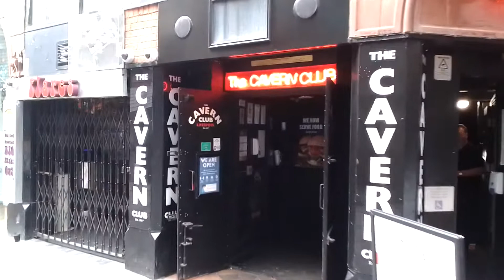Liverpool Cavern Quarter Walk - The Beatles Museum Sgt Peppers Bars Erics Rubber Soul Legends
Walk today in Mathew Street Liverpool famous for its Beatles bars and Live music venues , walking past the Cavern Club, Sgt Peppers , Erics, Rubber Sould, Legends and a few other bars !